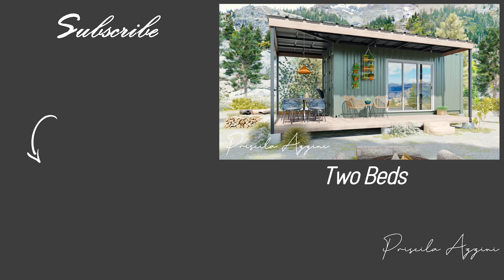Living Off Grid - Shipping Container House - Tiny House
Living Off Grid - Shipping Container House - Tiny House - Shipping Container Home - Tiny Home

Consider becoming a channel member! Don't forget to leave your like as well, this is very important for the channel!

This is an amazing shipping container house with a 40ft HC shipping container split in half, an impressive tiny home.

This off-grid shipping container house is solar-powered, with solar panels producing more than enough energy for the small house.